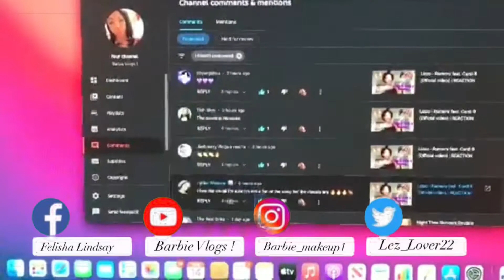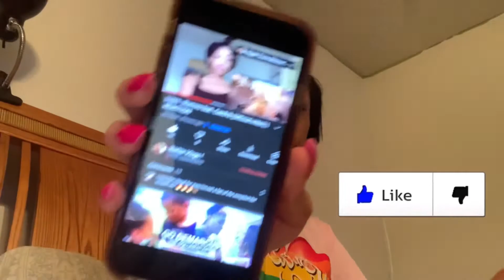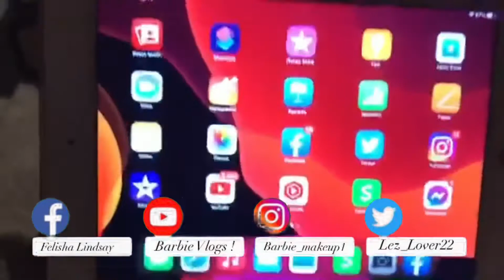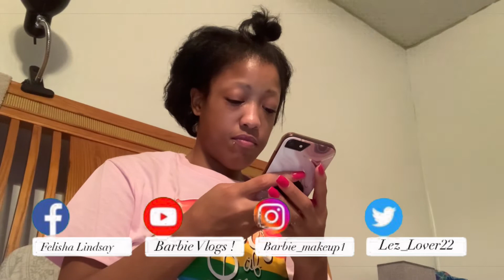Summer Night Routine 2021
Follow me ⤵️